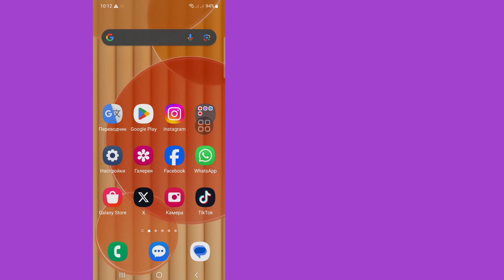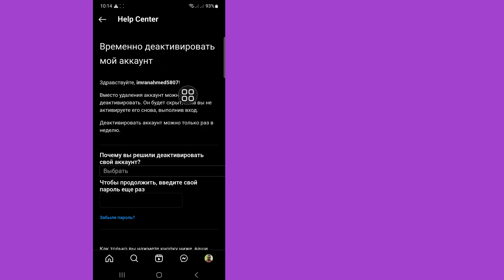Как деактивировать учетную запись Instagram (новое обновление 2024 г.)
Как деактивировать учетную запись Instagram (новое обновление 2024 г.) ||  Временно деактивирован аккаунт Instagram

Здесь, в этом видео, я покажу вам [Как деактивировать учетную запись Instagram (новое обновление 2024 года)]. Это видео внимательно и не пропускайте это видео. Если вы пропустите это видео, вы не очень хорошо поймете, поэтому, если возникнут какие-либо проблемы, вы можете  спросите меня и оставьте комментарий ниже, я постараюсь решить вашу проблему, если вам нравится это видео, нажмите «Нравится» и подпишитесь на мой канал, спасибо.🙏

 Похожие запросы:

 как деактивировать аккаунт инстаграм,

 как временно деактивировать аккаунт инстаграм,

 как навсегда деактивировать аккаунт инстаграм,

 как деактивировать аккаунт инстаграм 2023,

 как восстановить удаленные сообщения на мессенджере айфон 2023,

 как отключить инстаграм на айфоне,

 как деактивировать аккаунт инстаграм два раза в неделю